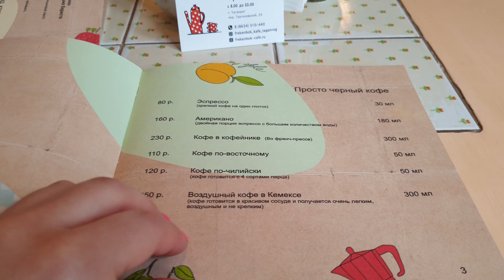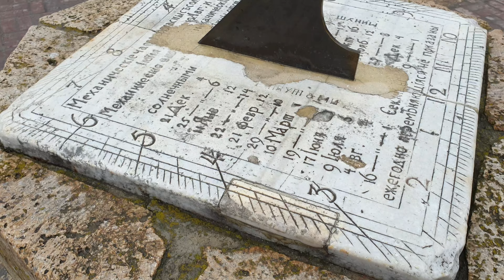ТАГАНРОГ | РОСТОВ-НА-ДОНУ | 2 ДЕНЬ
Видео отчет из нашей поездки в конце марта 2023 по городам России в рамках недельного железнодорожного тура. Из Воронежа мы направились в Ростов-на-Дону, а оттуда сразу в Таганрог. Там мы прогулялись по городу, позавтракали в уютном кафе "Фрекен Бок" (кстати он входит в ТОП достопримечательностей Таганрога), затем отправились к Азовскому морю. Вдоль по набережной выдвинулись к ресторану "Альбатрос", где отведали пельмени из щуки в сливочно-икорном соусе. Этот ресторан мы заценили больше. Если приедем в Таганрог снова, обязательно вернемся в "Альбатрос".

Вернувшись в Ростов-на Дону, мы добрались до Театральной площади и парка Революции. Первым делом решили полюбоваться на город и Дон, прокатившись на третьем по высоте в России колесе обозрения "Одно небо". Затем дошли до здания донской библиотеки по пешеходной улице Пушкинской и выдвинулись в сторону набережной, через Парамоновские склады. Поглазели на Ворошиловский мост, Ростов Арену, прогулялись вдоль Дона и направились к парку Горького и зданию администрации. Отужинать мы решили в раковарне Сидорова и Кузнецова "Раки и гады", после чего отправились на вокзал.